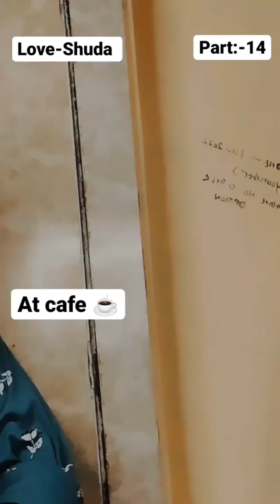Love-Shuda part:- 13/14/15 ♥